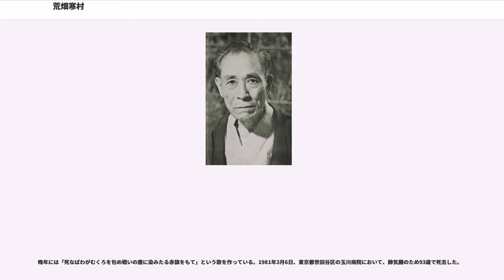荒畑寒村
荒畑 寒村（あらはた かんそん、1887年（明治20年）8月14日 - 1981年（昭和56年）3月6日）は、日本の社会主義者・労働運動家・作家・評論家。日本共産党と日本社会党の結党に参加するが、のち離党。戦後1946年から1949年まで衆議院議員を務めた。本名は勝三といった。一貫した生涯は、日本社会主義運動の良心の軌跡とされている。

神奈川県横浜市永楽町の横浜遊郭内で生まれる。幼少期を横浜市野庭（現在は同市港南区）で過ごした。高等小学校卒後、外国人商館でボーイとして働き、キリスト教に改宗。横須賀の海軍工廠に勤務する中で、『萬朝報』紙に堺利彦と幸徳秋水が共同で書いた反戦詩・退社の辞に感動して労働運動に参加。幸徳と堺が発行する週刊『平民新聞』の非戦論に共鳴し、社会主義に接近する。

その後、堺利彦の世話で和歌山県の牟婁新報での新聞記者を経て1904年に平民新聞の編集に参画。同紙で同僚だった6歳年上の管野スガと内縁を結び、1907年に結婚した。このころ、社会主義伝道行商に参加して田中正造を知り、足尾鉱毒事件を素材に処女作『谷中村滅亡史』を著述している。

1908年に赤旗事件で検挙される。裁判で有罪となり、重禁錮1年。入獄中に妻のスガが幸徳と不倫関係となり、千代子と離婚。スガも一方的に離縁状を送りつけて獄中の荒畑と離婚した。このことに寒村は激怒し、2年後に出獄するとピストルを入手してスガを射殺しようとするが果たせず、代わりに桂太郎首相の暗殺を企てたといわれるが、いずれも実行できなかった。一方、スガの内縁の夫となった幸徳とも疎遠になったことで、寒村は結果的にその後の幸徳事件（大逆事件）での検挙・処刑を免れた。なお、この件で幸徳とスガは仲間内からも白眼視されており、寒村の他にも疎遠となった結果として連座を免れた者は多い。

寒村は出獄後、堺が設立した売文社に参加し、山川均・高畠素之らと地道に体制の立直しをはかり、1912年には大杉栄と『近代思想』を創刊、さらに月刊『平民新聞』を発行した。しかし、サンディカリズムを唱えた大杉とマルクス主義に立脚する寒村との対立が次第に表面化。大杉と訣別して後は労働組合活動を続けながら、関西で活動。1920年に日本社会主義同盟・1922年に日本共産党（第一次共産党）の創立にそれぞれ参加する。しかし1923年の第一次共産党事件で堺利彦とともに検挙され、翌1924年には、寒村によるほぼ唯一の反対論を押し切って共産党解散決議がなされてしまう。こののち寒村は、残務整理のため設置された「ビューロー」に参加し、あくまで党再建をめざそうとするが、ビューローの中で福本和夫の党理論（福本イズム）の影響力が増してくると次第に党再建活動から距離を置くようになった。福本イズムへの疑問を露わにする寒村は、福本の圧倒的影響下にあった若手活動家から激しく批判・誹謗された。

その後共産党は、福本イズムに沿って再建（第二次共産党）されるが、結局のところ寒村は、第一次共産党の解散に賛成した人々（佐野学や徳田球一など）が再建の中心になっていることを憤り、愛弟子ともいえる鍋山貞親の説得を泣いて拒否し党の再建には参加しなかった。そして山川・猪俣津南雄らと1927年に『労農』を創刊、労農派の中心メンバーとして非共産党マルクス主義の理論づけを行った。日中戦争が始まると反ファシスト運動を主導した日本無産党にも参加した。しかし1937年に人民戦線事件で、山川・加藤勘十ら400名以上とともに検挙され、終戦まで投獄された。

戦後は全金同盟の委員長に就任するとともに日本社会党の結成に参加。1946年以降衆議院議員を2期（中選挙区の東京4区選出）務めるが、1948年に日本社会党を離党。1949年1月の第24回衆議院議員総選挙では社会主義政党結成促進協議会（いわゆる山川新党）を母体に無所属で立候補したが落選する。関東金属労働組合委員長も務めた。

以後は評論活動に専念し、1950年12月ソ連の評価をめぐり小堀甚二と山川、向坂逸郎らの間で対立が起きると、小堀の主張に賛成はしなかったが小堀が山川新党の実務を担っていたこともあり、小堀に同情して1951年結成の社会主義協会には参加しなかった。60年代後半以降には、ソ連派傾向を鮮明にした向坂・社会主義協会を強く批判した。一時新左...